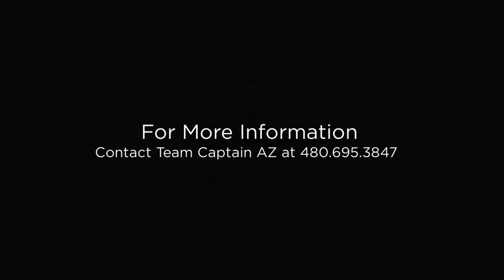Homes for Sale in Scottsdale - 5995 N 78Th St Unit 1102, Scottsdale, AZ 85250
Pride of ownership is expressed in this completely remodeled *PREMIUM* corner unit, offering 2BR/2BA w/ upgraded paint & dark laminate wood throughout. Entertain in the upgraded kitchen w/ black appliances, granite countertops, breakfast bar & tons of storage. Getaway to the stylish master suite feat. upgraded walk-in shower, spacious granite vanity & walk-in closet. Newly installed Milgard dual pane windows and custom retractable screen door! Beautiful gated community of Bella Vita w/ community pool/spa, biking/walking path & workout facility in a SUPERIOR LOCATION! 5 minutes to Loop 101 FWY, 5 min to golfing, dining, shopping & Scottsdale Fashion Square, 15 min to Westworld of Scottsdale & 20 min to PHX Sky Harbor Airport! This home is a must see!